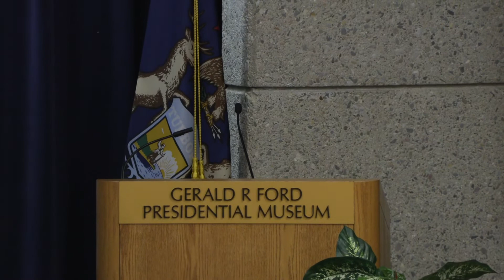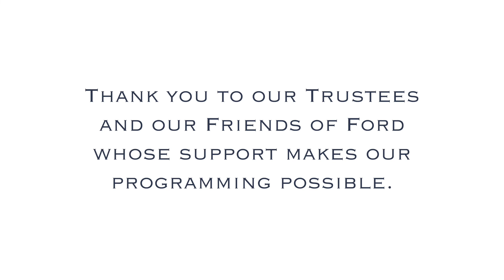The Ironies of Watergate and Three Presidencies: Nixon, Ford, and Carter, — and Beyond